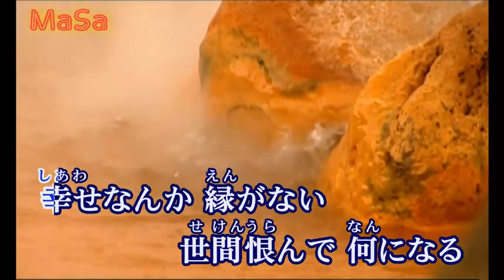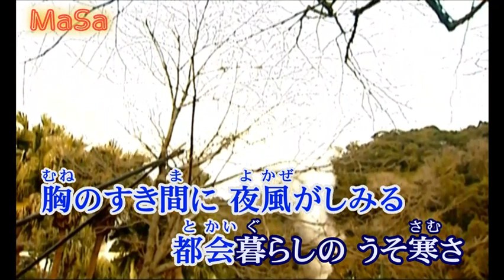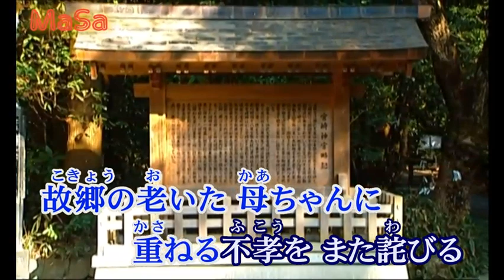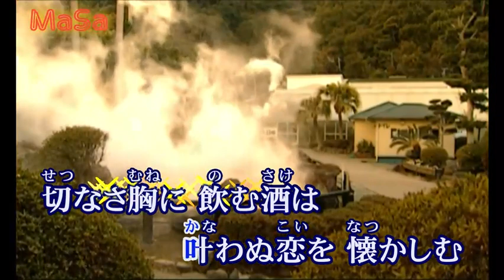昭和エレジー 唄：森進一（2023）カラオケ字幕導入 🫂